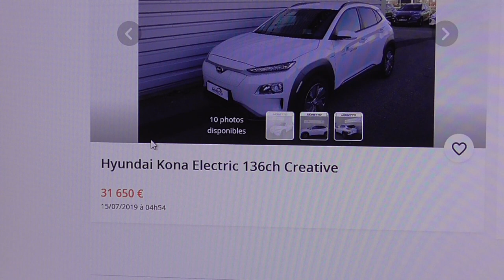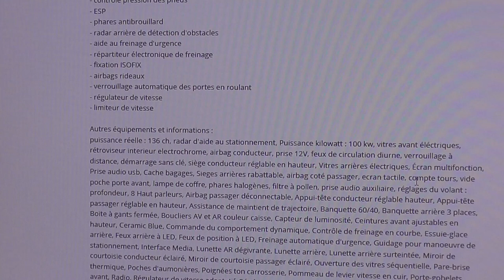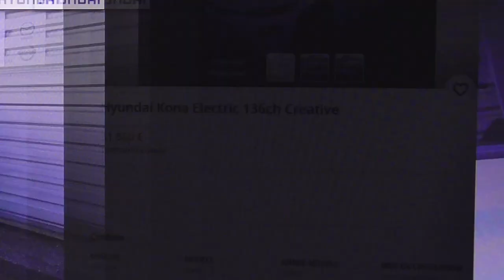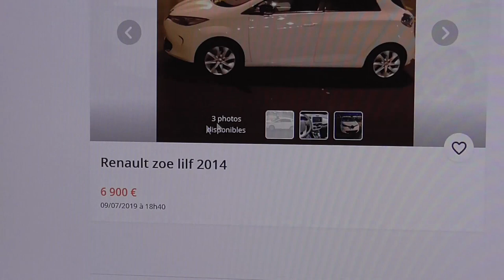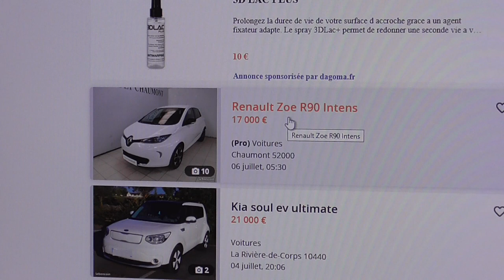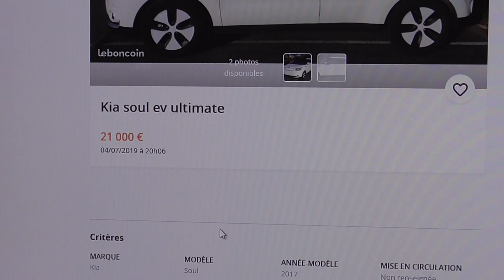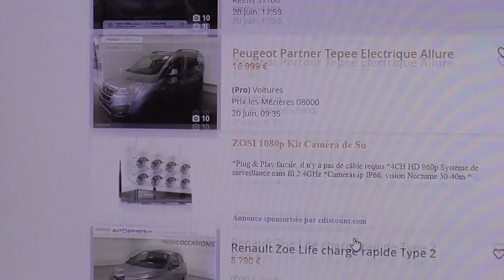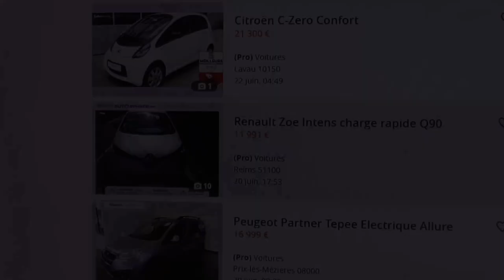[171] Les occasions de Juillet 2019. Kona, Soul, Zoé ..toujours des annonces à décortiquer..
Oui pourquoi pas, pour ceux et celles qui désirent un VE d'occasion, voyons ensemble, sans prétention de ma part, des véhicules sur le bon coin, en Champagne Ardenne.
Des détails sur certains aspects. dont le prix de certaines occasions comparées au prix du neuf.